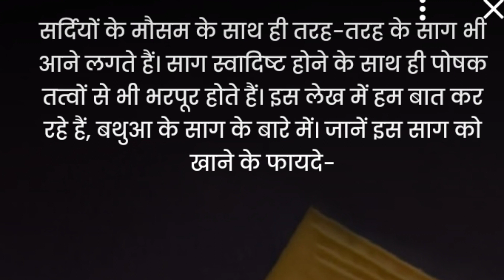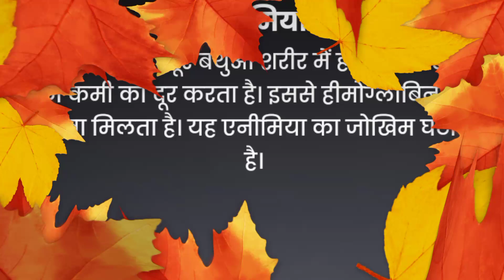बथुआ खाने के फायदे healthy ayurveda#health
health
sharirik upay
healthy food
healthy body
healthy lifestyles ayurveda
ayurvedic upaye
ayurvedic tips
fruits khane ke fayde
healthcare
healthy tips
h healthy
bathua khane ke fayde